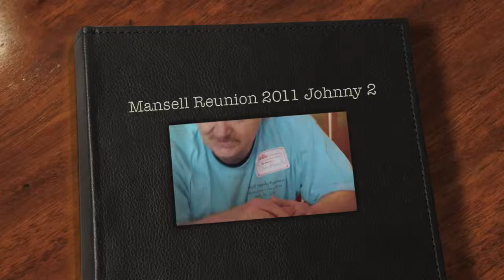Mansell Reunion 2011 Johnny Another Story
Mansell Reunion 2011 Johnny 2